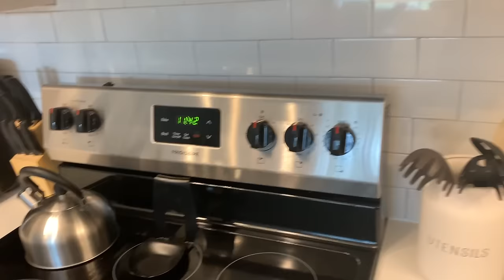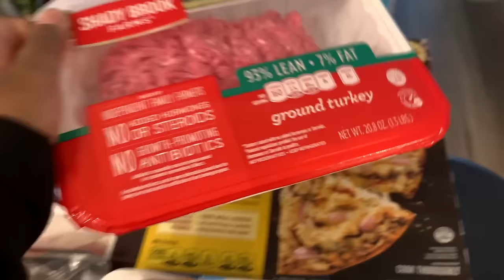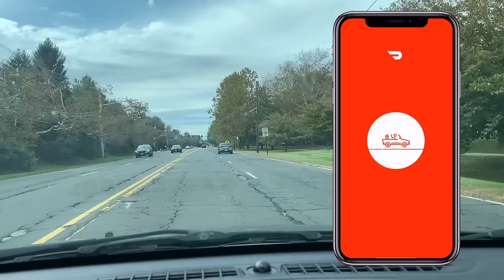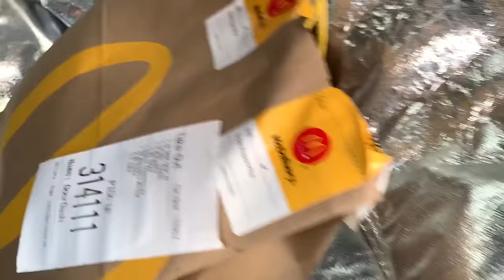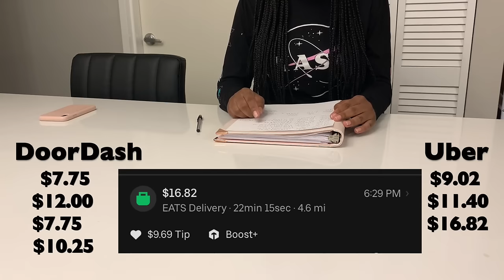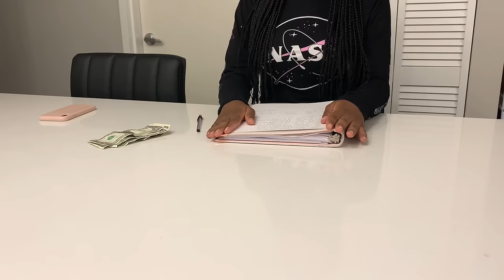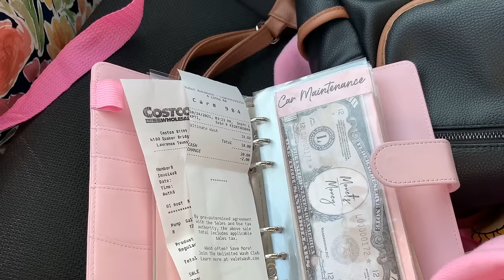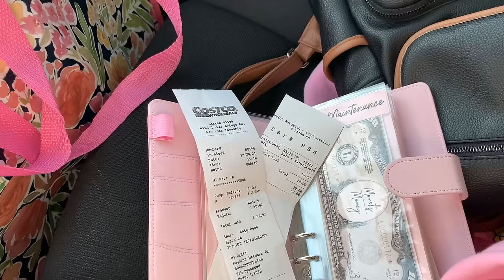Weekend in the Life | Vlog | Grocery Haul | Deliveries | Etsy | Cash Envelope System | MONETS MONEY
Weekend in the Life Vlog | Grocery Haul | Cash Envelope System | Monets Money

Spend the Weekend with me as I navigate through my daily life and bring you all along. Within this vlog we are doing a grocery haul, riding along while I deliver with UberEats/DoorDash, and get behind the scenes footage of how I package orders within my Etsy shop.

✨Check out my Etsy Shop for CASH ENVELOPES and BUDGET SHEETS
ETSY SHOP

🌟 FOOD DELIVERY BAG

🌟SHOP MY BUDGET SYSTEM:
-Pink Cash Envelope Binder
-Gel Ink Fine Point Pens
-Small Ring Light
-Large Ring Light